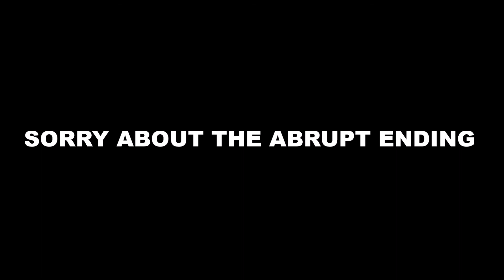Building is Like Tango | 01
Let's Build a Hotel with Colonial Puppet!